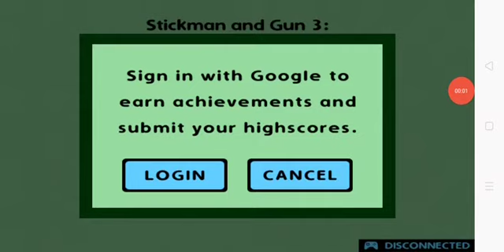Stickman and Gun 3: Gameplay Android (1F-27F) #1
This is about:
Stickman and Gun 3 Gameplay
Android, Ios

Stickman and Gun 3: Zombie Shooter Android Gameplay

Stickman and Gun 3: Zombie Shooter Android Gameplay HD (by Stickman Knight Game Studio) Download

Welcome to the greatest combination of Role-playing game (RPG) and simple gun shooting games with stickman characters. Choose your stickman warrior and fight against hordes of dangerous monsters to survive. Your stickman fighter will collect money for each zombie killed. Use the money in the shop to buy a lot of different lethal weapons to make your shadow warrior the best shooter! Upgrade your health points (HP) to make your stickman hero unbeatable and face against many zombies and mighty opponents. Unlock new stickman warriors and buy awesome skins to customize your stickman heroes. Once you are ready to the battle, choose one gun to equip your stickman and prepare for the zombie attack! Stickman and Gun 3: Zombie Shooter - Classic zombie fighting game: shoot and kill enemies to survive! - Shop with a variety of powerful guns to collect: keep fighting and killing to earn money for more ammo! - Endless adventure world: upgrade your shadow warrior to kill stronger enemies! - Full action games experience: beat your friends highscores! Join the epic battle in the greatest RPG action shooting games! Creatures presented in this game does not have similarities with humans and are fictitious. This game does not call for violence in any manifestation.